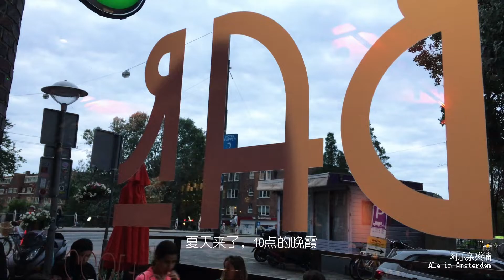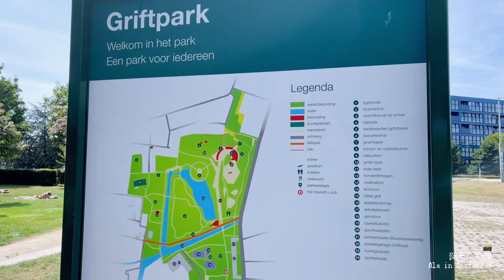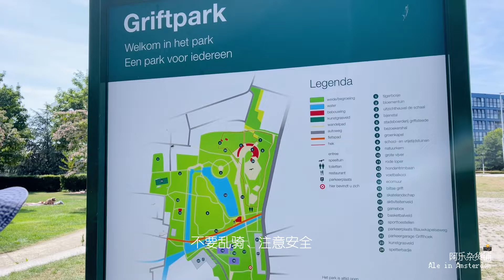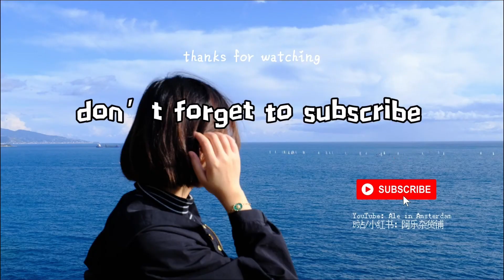闲逛｜程序员的有猫生活/上 找到热爱，便找到了生活的光，即使这热爱微不足道｜荷蘭生活日常vlog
VLOG 30. 在乌特吸猫的数字游民生活体验，第2章：去老城区骑车走走逛逛、野餐听音乐

❥❥ 关于频道
👋嗨～很高兴遇见你，我是阿乐，前蚂蚁金服程序媛，喜欢阅读和写作。
这里记录了我们从有房有车的杭州小家到荷兰阿姆斯特丹重新闯荡安家的过程，两只程序员在阿姆斯特丹 50m² 小公寓的市井生活。感谢你的来访，期待与你共度一段美好时光❤️
📖 我的第一本出版物

FIN - 闲逛｜程序员的有猫生活2 找到热爱，便找到了生活的光，即使这热爱微不足道｜荷蘭生活日常vlog